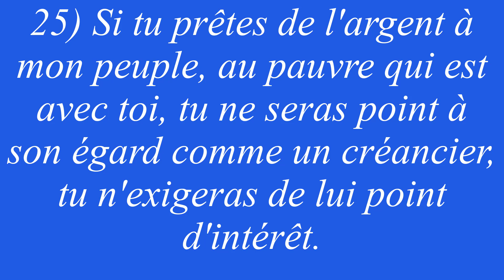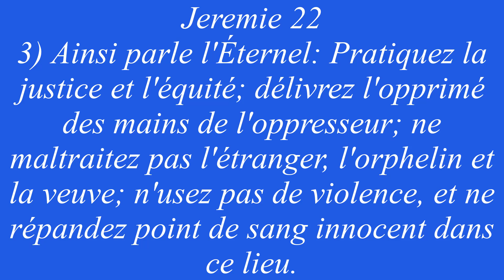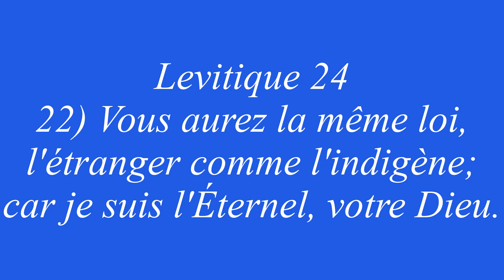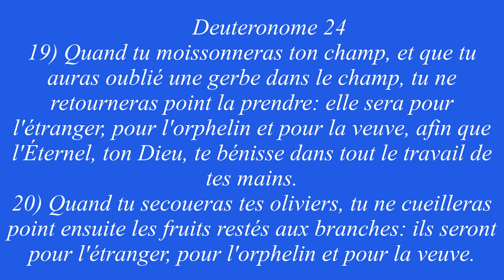Résultats de l'élection présidentielle 2022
Technology software trips south indian cooking tips in tamil and english